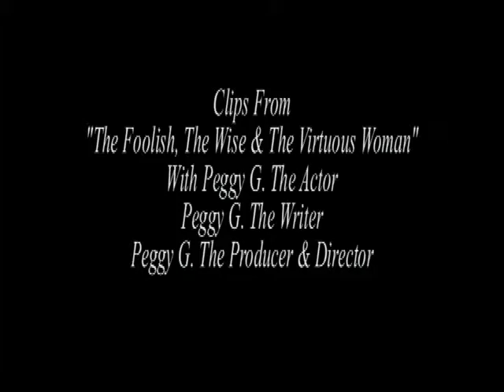Peggy G. Ministries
Peggy G. The Writer, The Actor, The Producer, The Director, The    Musician
Peggy G. Is seeking a profession in the television and film industry as a Writer. To learn more about Peggy G. please visit her